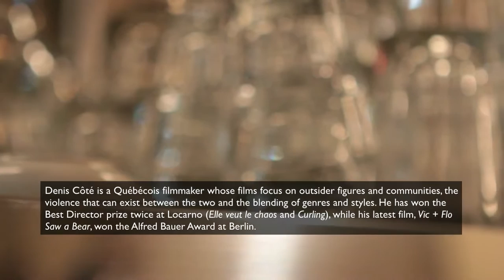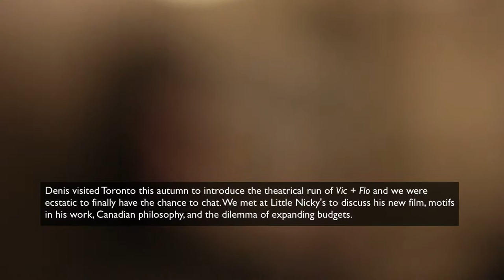Denis Côté Interview - The Seventh Art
Denis Cote (Boris Without Beatrice, Vic + Flo Saw a Bear) discusses his filmography.

Denis Côté is a Quebecois filmmaker whose films focus on outsider figures and communities, the violence that can exist between the two and the blending of genres and styles. He has won the Best Director prize twice at Locarno (Elle veut le chaos and Curling), while his latest film, Vic + Flo Saw a Bear, won the Alfred Bauer Award at Berlin.

Denis visited Toronto to introduce the theatrical run of Vic + Flo and we were ecstatic to finally have the chance to chat. We met at Little Nicky's to discuss his new film, motifs in his work and the dilemmas of expanding budgets.